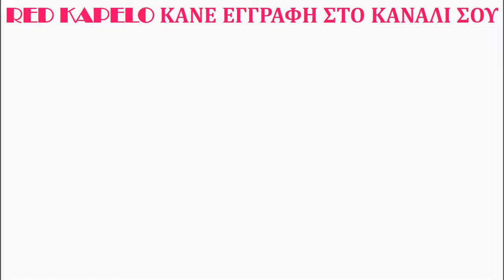ΜΙΚΡΟ ΜΟΥ ΠΟΝΥ \ ΚΟΡΑΛΛΕΝΙΟ ΒΑΣΙΛΕΙΟ \ MY LITTLE PONY \ KORALLENIO VASILIO !